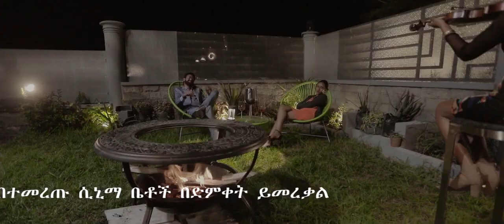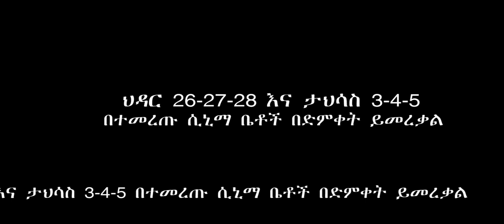2019 New Ethiopian Amharic Movie Official Trailer ቦሌ ማነቂያ BOLE MANEKIYA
New Best Ethiopian Amharic Movies Channel